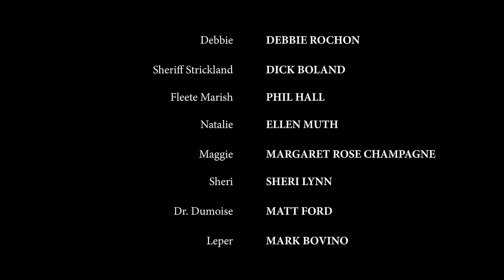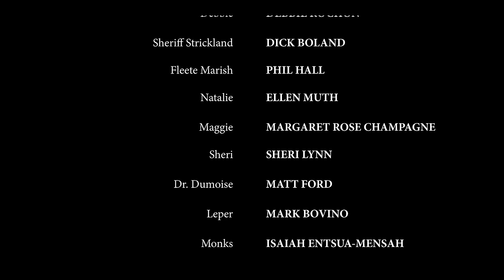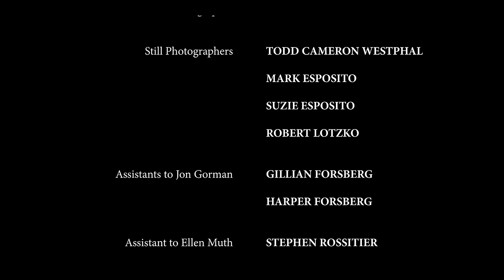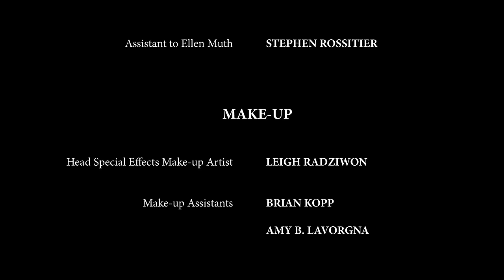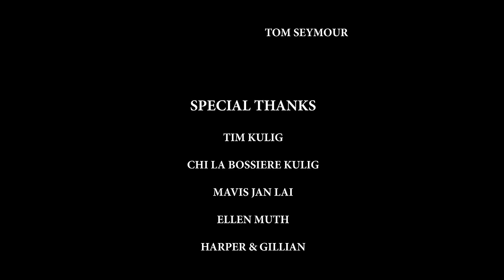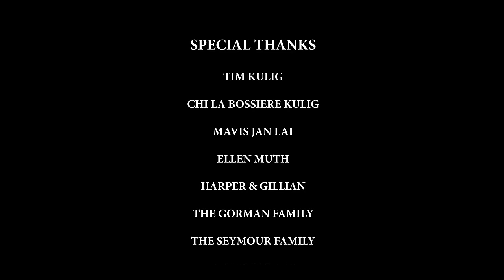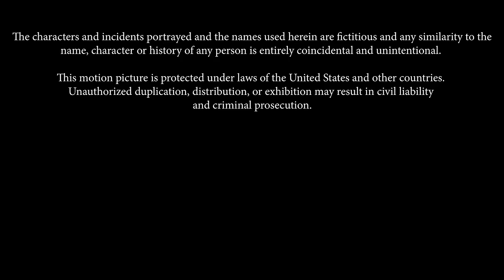The Exorcism Of Fleete Marish 📽️ FULL HORROR MOVIE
Kings of Horror presents: The Exorcism Of Fleete Marish

Many years ago in the Acadian forest, a local sheriff and his oldest friend are forced to perform an exorcism in a remote cabin the woods. After discovering a man who was cursed by a demon located in a watery hollow, the two decide to fight back the only way they know how. Winner at the 2022 Independent Horror Movie Awards, The Horror Bowl and the Swedish Film Awards!